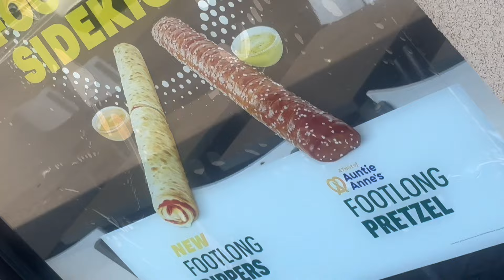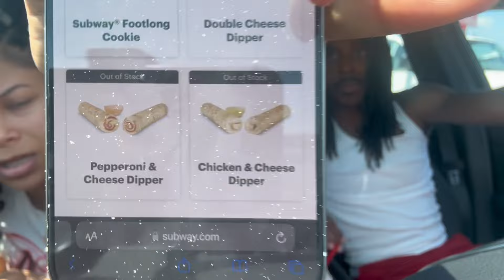SUBWAY DROPPED 3 NEW FOOTLONG “DIPPERS”🚨COME SEE WHAT THEY ABOUT!